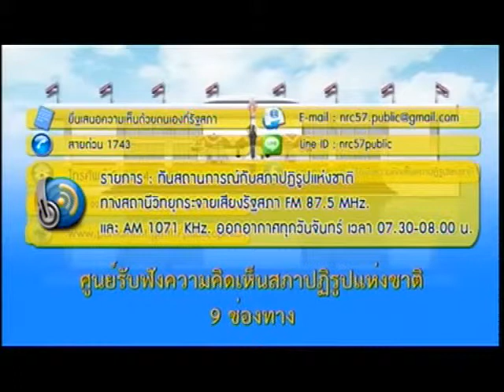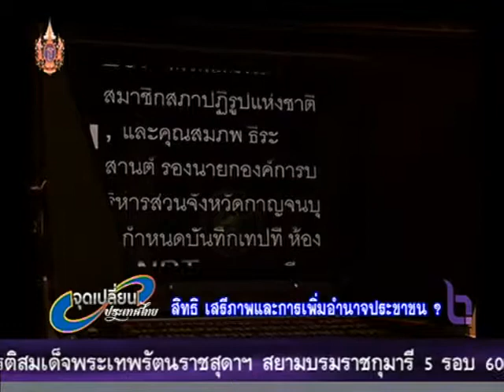จุดเปลี่ยนประเทศไทย 16มี.ค.58